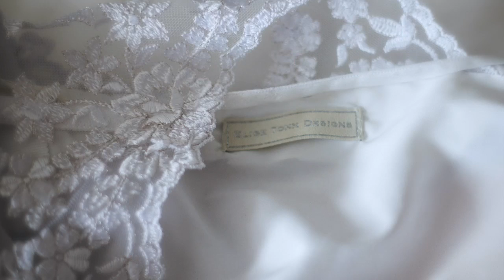How a Wedding Dress is Made by Elise Tonn Designs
A brief look at the custom design process of a bridal gown which is typically a 6 month process. It all starts with an idea, a concept, and flourishes from there.